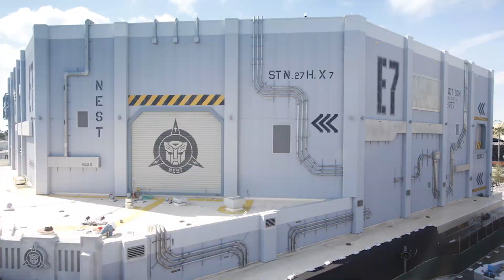Time-lapse TRANSFORMERS: The Ride - 3D goes up in 30 seconds